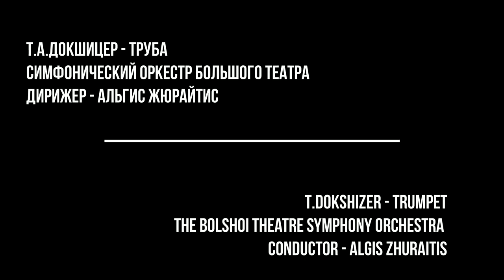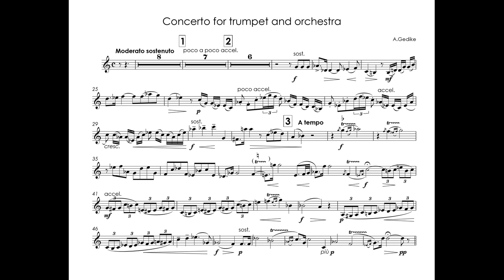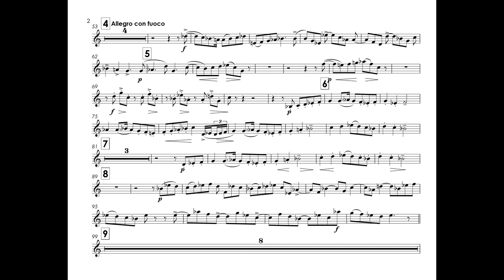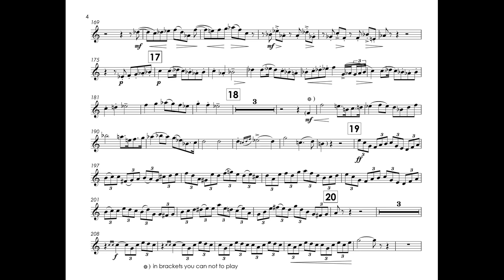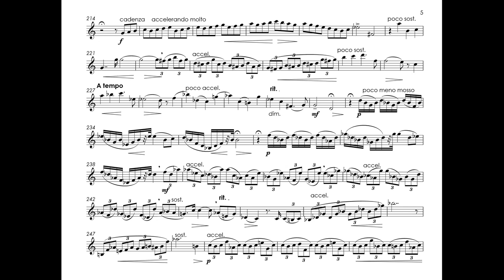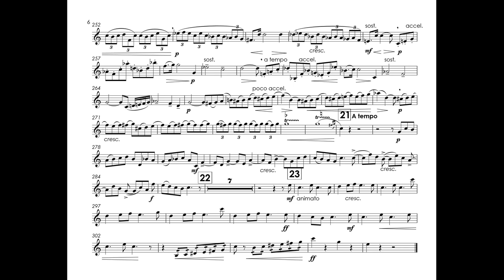Goedicke, Alexander - Trumpet Concerto - T.Dokshizer trumpet Bb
Alexander Goedicke (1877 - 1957) - Concerto  for trumpet and orchestra in b minor, op.41

Timofey Dokshizer - trumpet,
Symphony Orchestra of the Bolshoi Theatre,
Conductor - Algis Juraitis

One-part concert, written in the classical form of a sonata allegro with a detailed introduction and a meaningful cadence. The music is permeated with a single cross-cutting development, held together by a repeating motif several times, opening the solo part of the concert after a short orchestral introduction.

Александр Гедике (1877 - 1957) - Концерт для трубы с оркестром си минор, op.41
Тимофей Александрович Докшицер - труба,
Симфонический оркестр Большого театра,
Дирижер - Альгис Юрайтис
Trompetenkonzert in B-Moll Op.41
Timofei Dokshitser and Orcheter Des Bolshoi-Theaters and Algis Zhuraitis